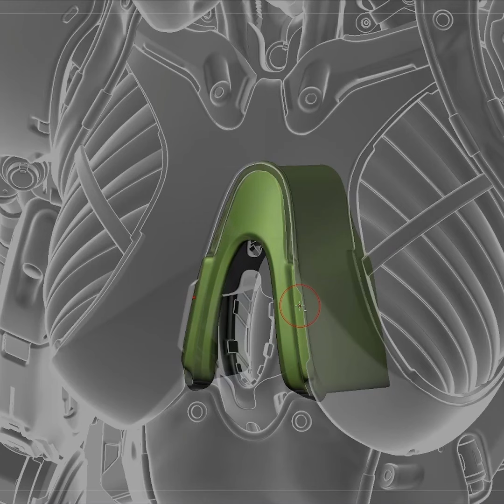Hard Surface Torso (Clip from Mantis)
Clips from our Twitch streams!